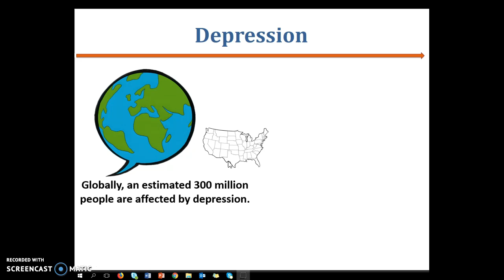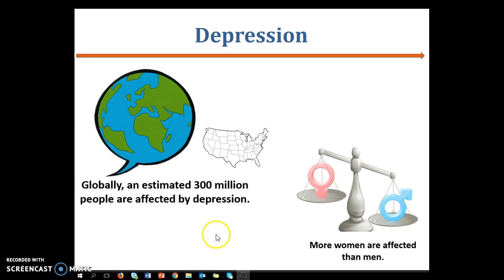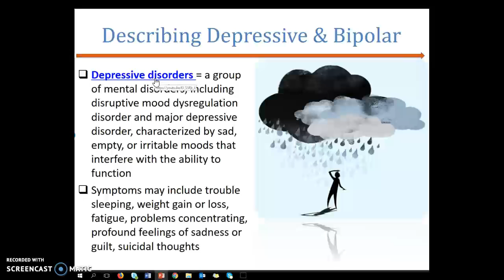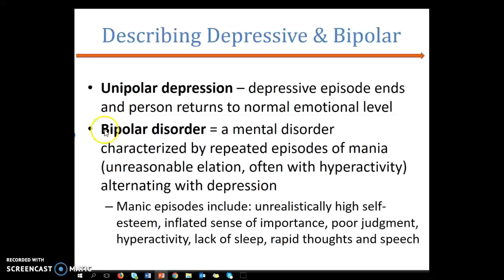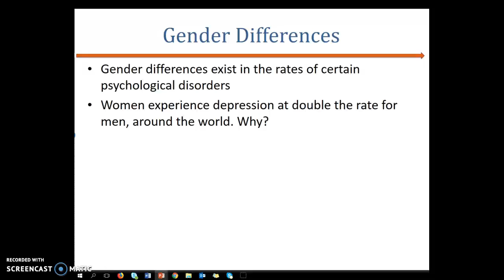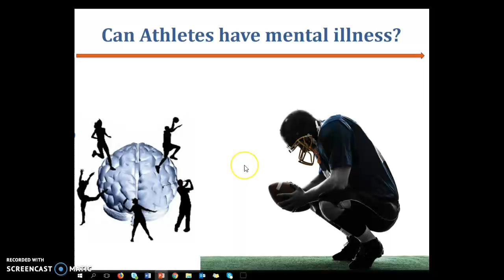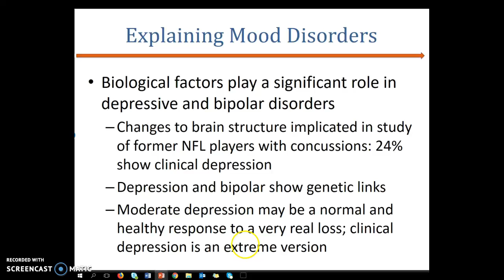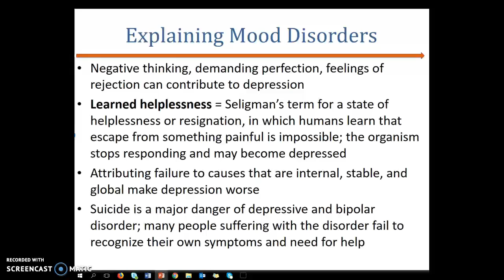Depression Lecture Video_Part III